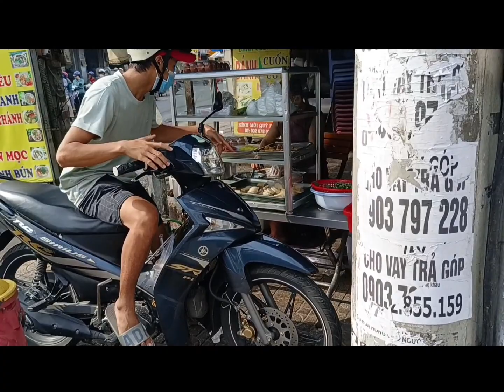Bánh cuốn nóng ( Mã Lò- Bình Tân).